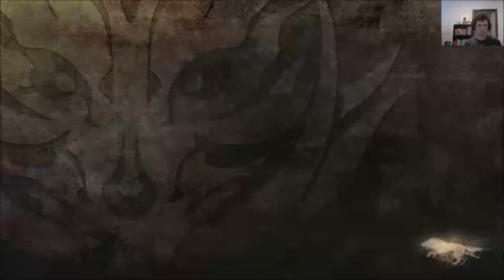Let's Play God Eater Resurrection Episode 6 - A Glimpse Inside Alisa's Head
Long title on this one, but I couldn't come up with anything decent. After a few relatively breezy side missions, Cai takes Alisa and Lindow out on assignment. Doesn't look like the two are going to be fast friends anytime soon though.